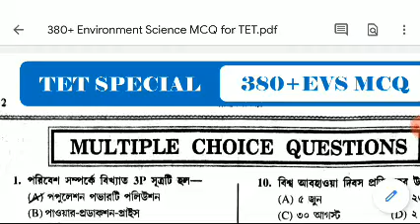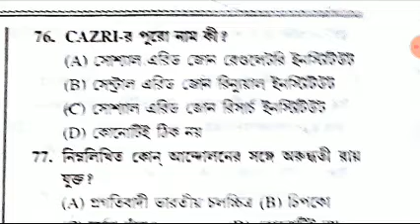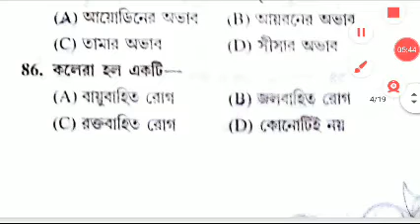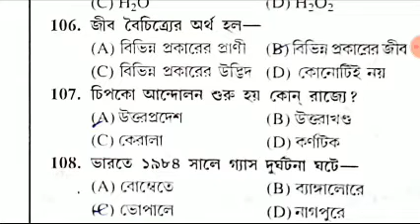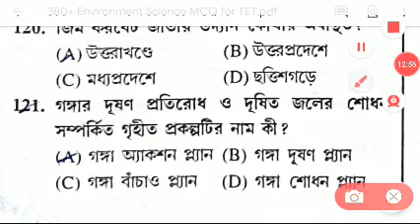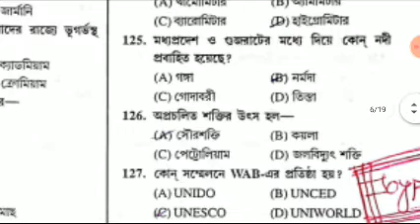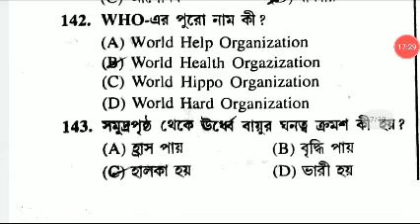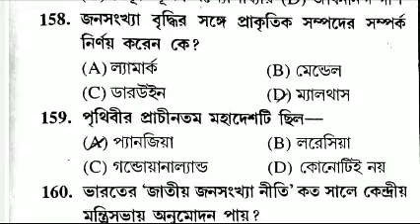Environmental science Evs| wb schools service Tet|Railway Ntpc_grpd_ssc_psc_wbcs_wbp#p2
Environmental science Evs| wb schools service Tet|Railway Ntpc_grpd_ssc_psc_wbcs_wbp

part-2